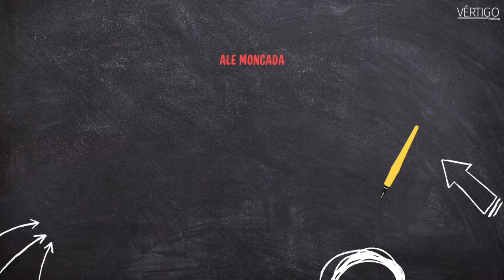2024: AÑO DE MUSEOS